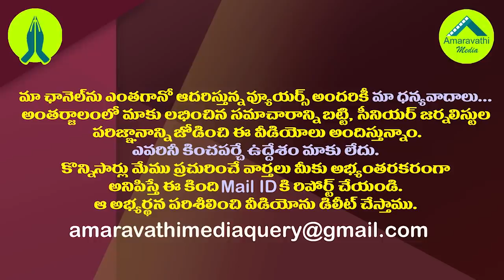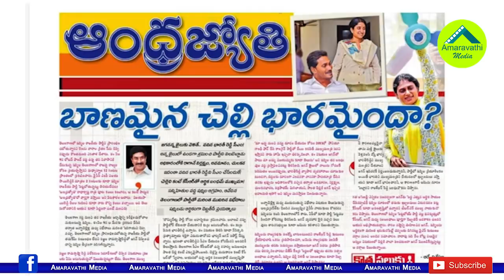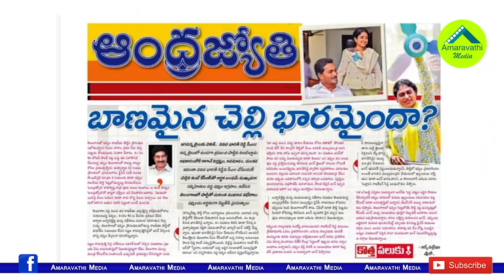జగన్ ట్రాప్ లో పడి ట్రాక్ తప్పిన ఆంధ్రజ్యోతి ఆర్కే| ABN RK's Another bizarre Article On CM YS Jagan